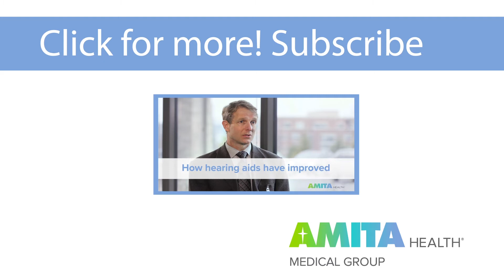Symptoms of Hearing Loss — AMITA Health Medical Group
Experiencing hearing loss symptoms? See an ear doctor today: 855.MyAMITA (692.6482).

AMITA Health neurotologist Robert A. Battista, M.D., discusses the common signs and symptoms of hearing loss, which include difficulty hearing high frequencies (such as children’s voices) and separating conversations from background noise.

Learn more about AMITA Health Medical Group’s ear, nose and throat specialty care